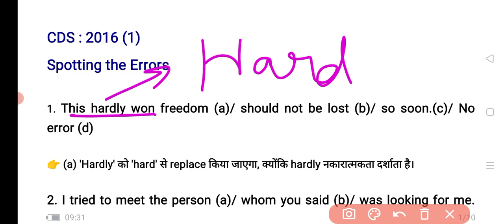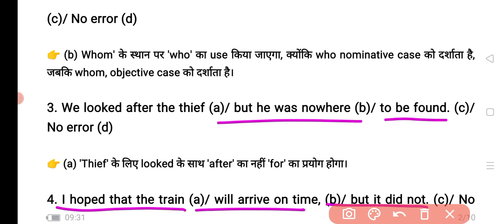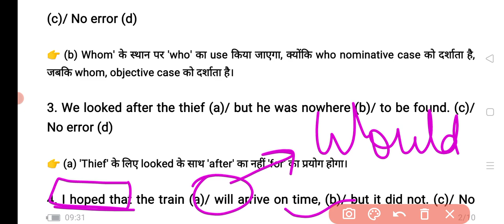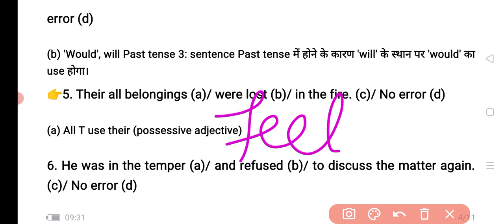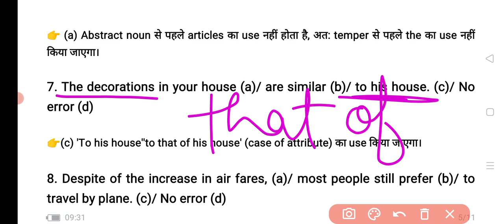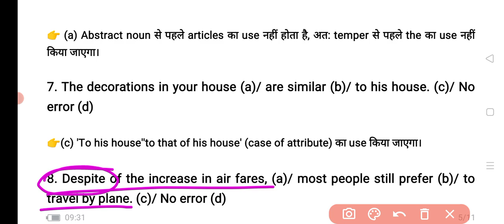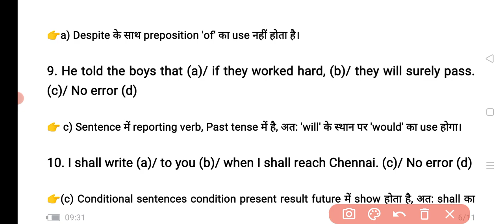Important Asked Questions in UPSC CDS 2016(1)